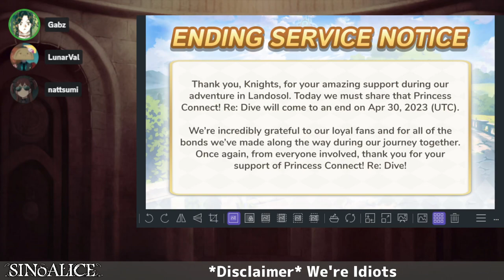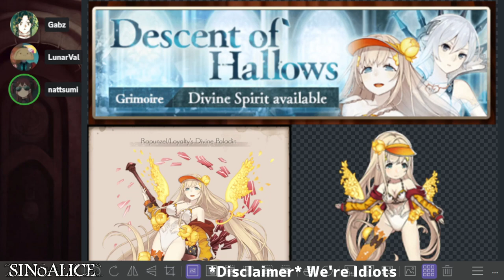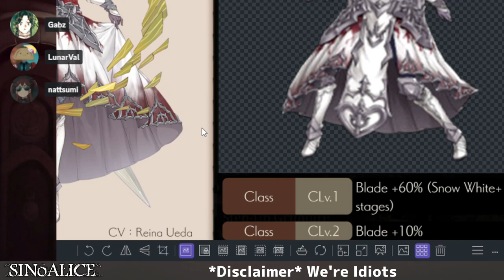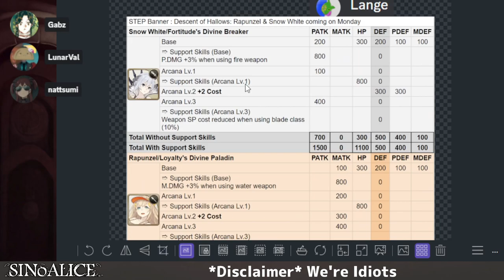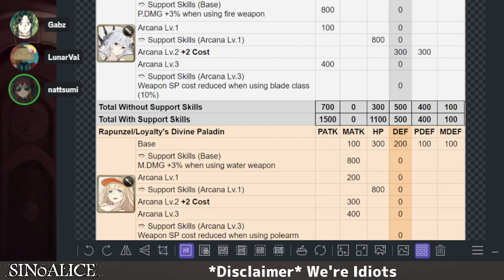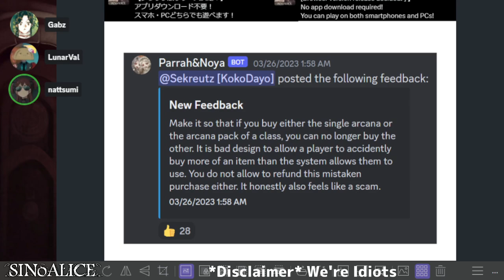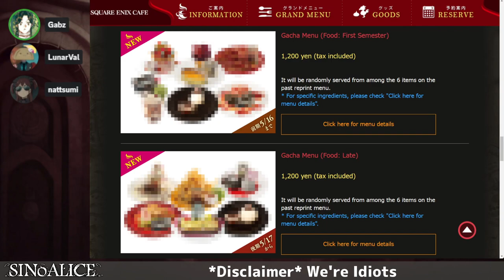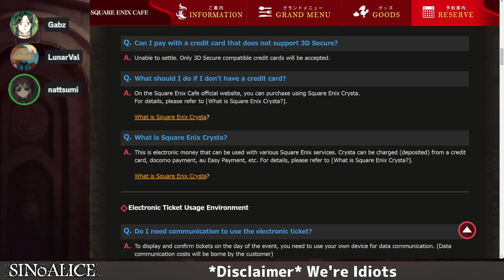Untitled Show (PriconneEoS/PCclient/SEcafe) SINoALICE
0:00 - Intro
1:45 - Princess Connect - End of Service
9:30 - Rapunzel/Loyalty's Divine Paladin
14:50 - Snow White/Fortitude's Divine Breaker
23:00 - PC Client (JP)
28:48 - Square-Enix Cafe - SinoAlice 6th Collaboration
36:40 - Misc. Chat

Fill out this form for some stuffs.